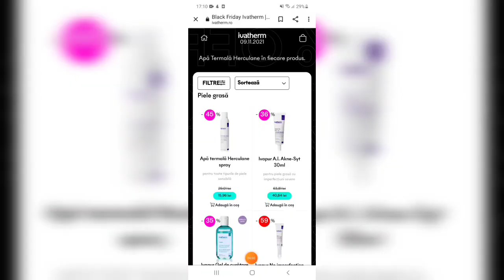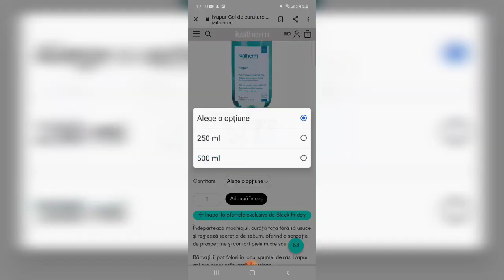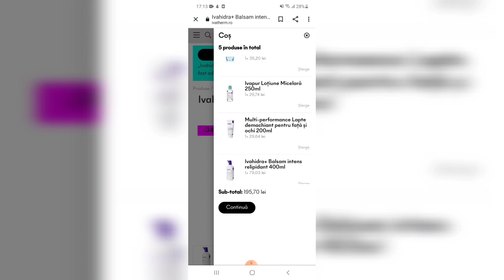Am fost la dermatolog si o comanda ratată!🤦‍♀️